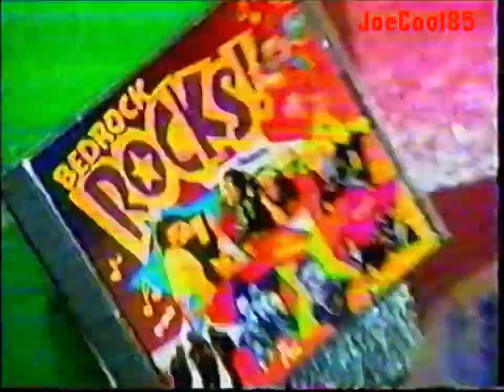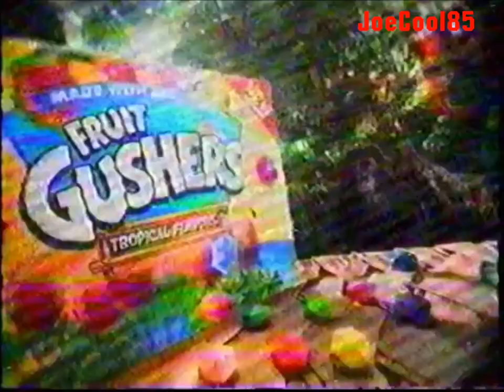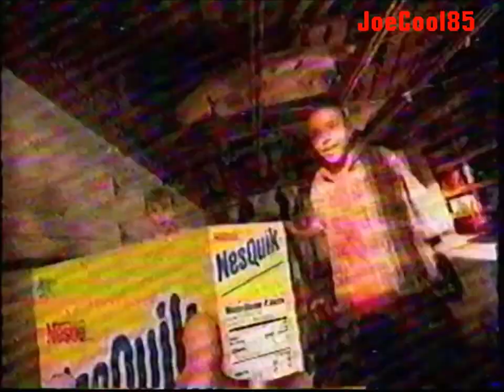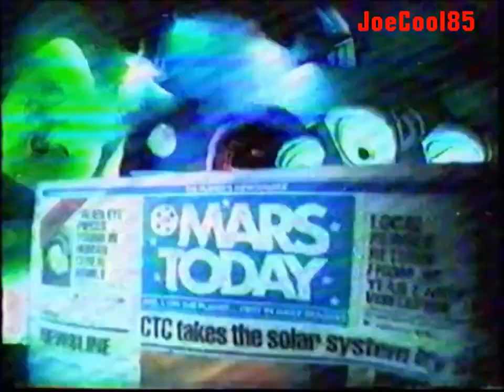KCRA FOX 35: August 14, 1999 Commercial Break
During the very first episode of "Digimon: Digital Monsters".